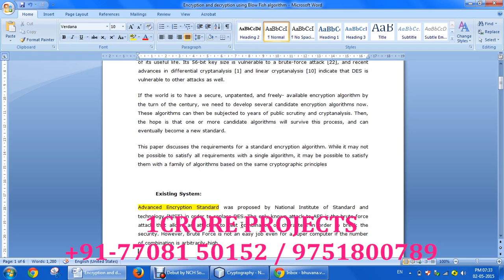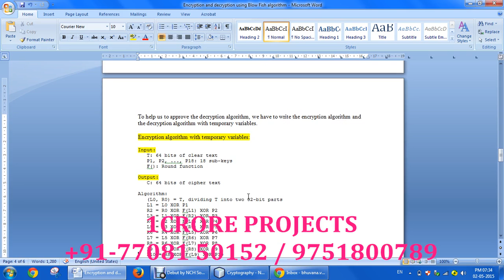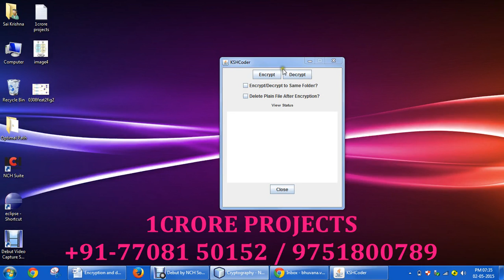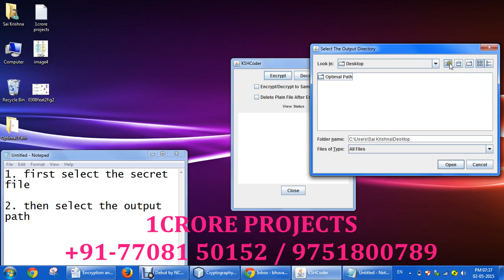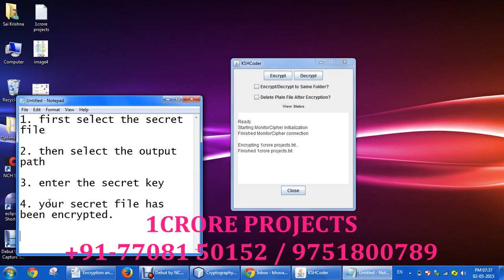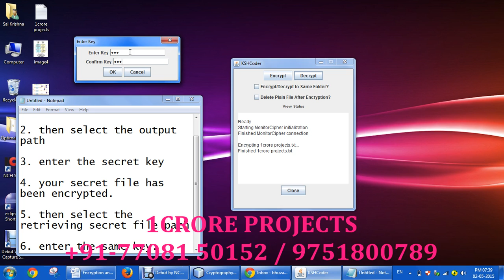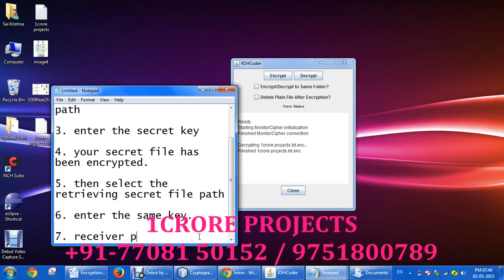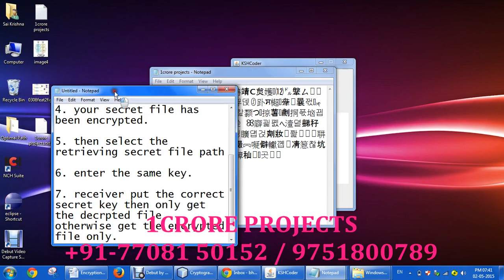Encryption And Decryption Using Blow Fish Algorithm | 1 Crore Projects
1Crore Projects offer ENOUGH OF CLASSROOM KNOWLEDGE

CERTIFICATION FROM 1CRORE PROJECTS:
► Institution Scope
► All Technical Infra structure/Class rooms and other facilities as may be required.

ABOUT 1CRORE PROJECTS:
► We create unique solutions that make sure enhanced performance and competitive advantage for your business and end customers.This is obtained by determining customer
need, constantly improving & searching for fixing the needs of customer, choosing knowledgeable resources, ongoing training.

MISSION:
1. To offer top quality support that merge creativeness with value costs, while developing an effective relationship with our customers.
2. To regularly endeavor to fulfill or surpass our client needs and objectives of price, support, and selection.
3. To this end, we will execute regular opinions of the market to improve the customer business.

VISION:
1. We have a perspective to become a most significant and a powerful company to play a crucial part in business development.
2. We are dedicated to fulfill and go beyond our customer objectives by providing top quality solutions always.
3. To be the most passionately known organization in all our business sector while attempting to offer our customers with the best possible support.